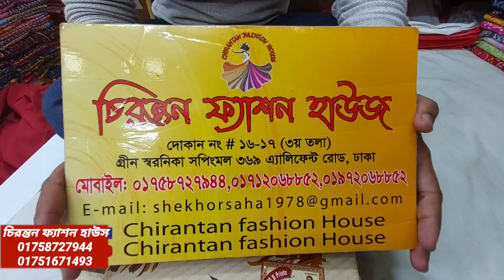জয়পুরিএমবি কটন থ্রি-পিছ কালেকশন কিনুন পাইকারি দোকান থেকে|| Jaipuri Mb cotton three piece collection.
🏢ঠিকানাঃ